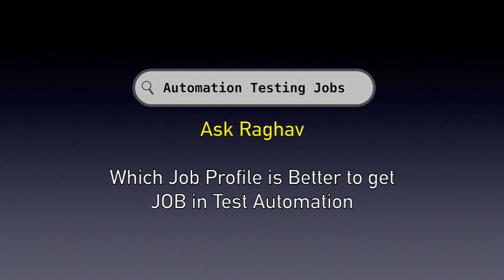AskRaghav | Which Test Automation job is better in 2021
Hi Raghav, I want to know, job profile with
1: serenity  bdd, selenium, javascript
2: bdd selenium, java
3: javascript, test complete, desktop application Automation

This is a Q&A series with Raghav, Here he discusses and answers on a question jobs in test automation

Raghav